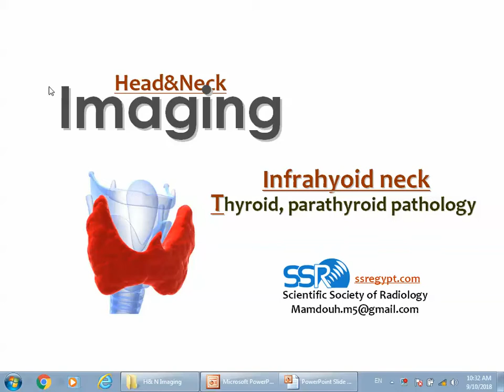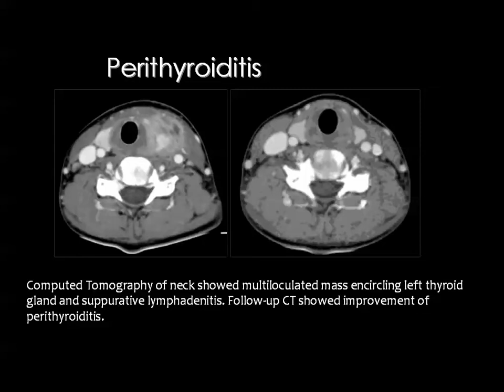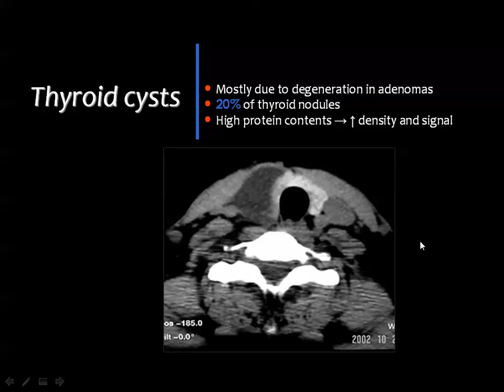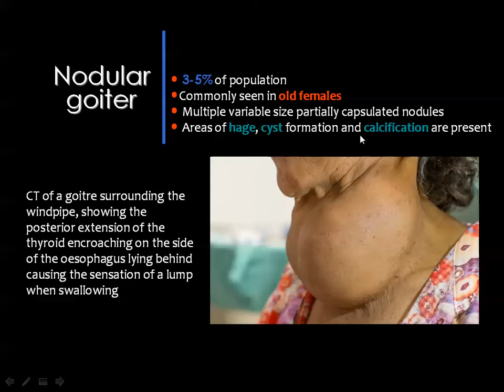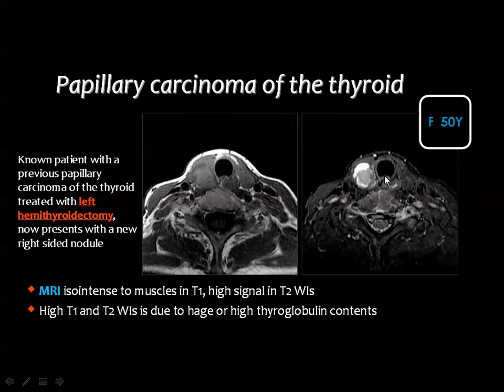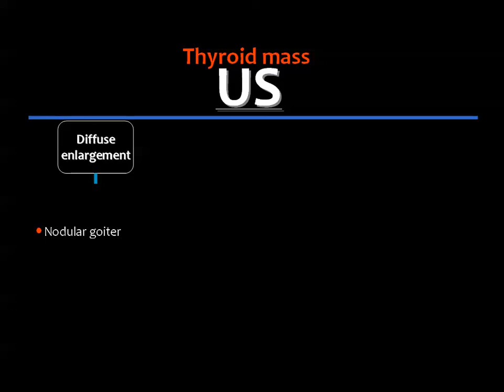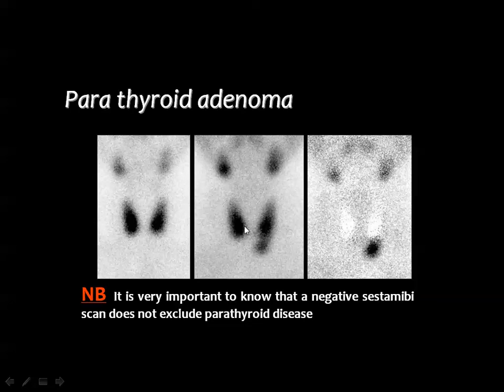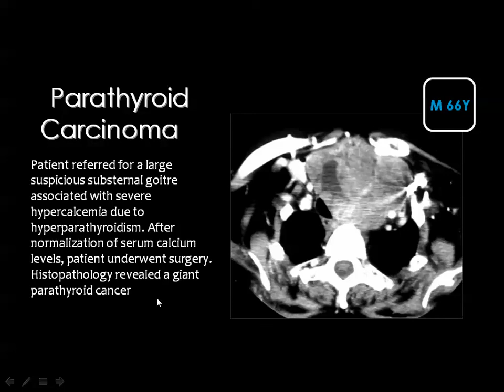9 10 2018 11 31 15 AM Thyroid and para thyroid D13